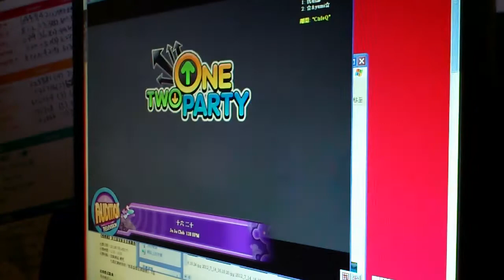《勁舞團》第五屆家族皇者挑戰賽初賽 B組領舞模式 HD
Gameone部隊出擊 (是日60fps)